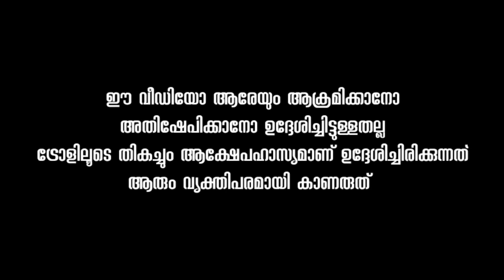ഇന്ന് തമിഴ്നാട്ടിൽ ആഘോഷരാവ്!!😂അമല കുട്ടൂസ് എത്തി മക്കളേ!! AMALA SHAJI CHENNAI AWARD TROLL VIDEO!!😂